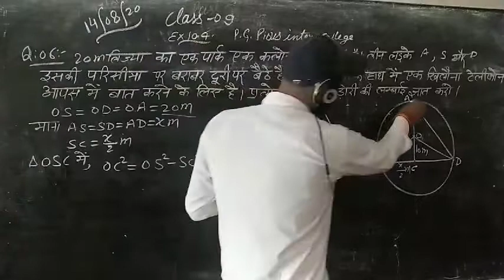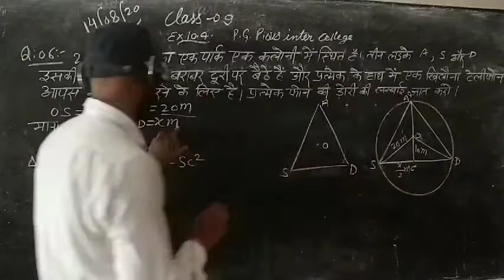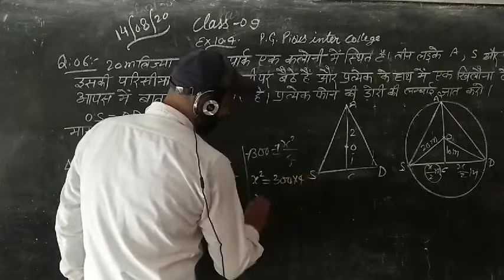PG PIOUS INTER COLLEGE(1)